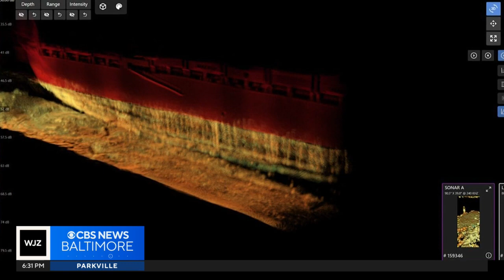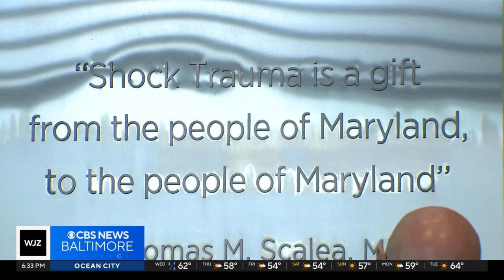Underwater sonar images show cargo ship wreckage and more top stories